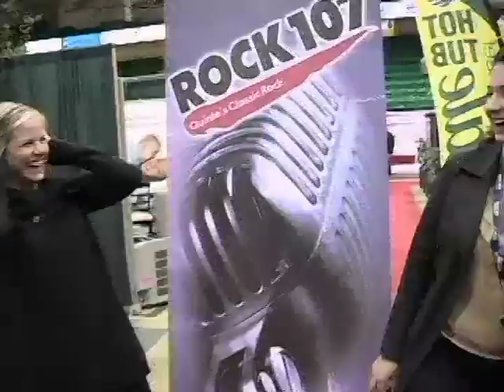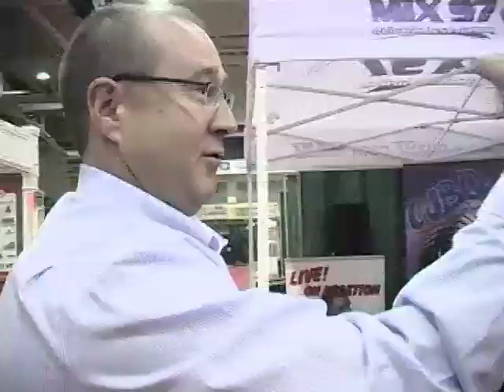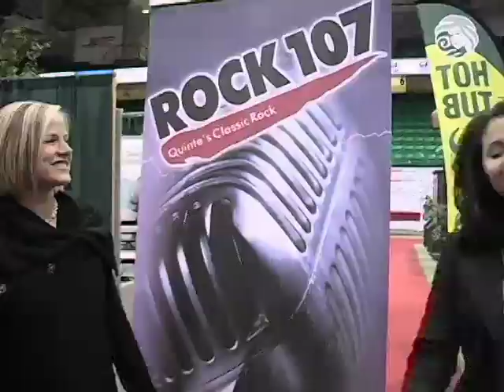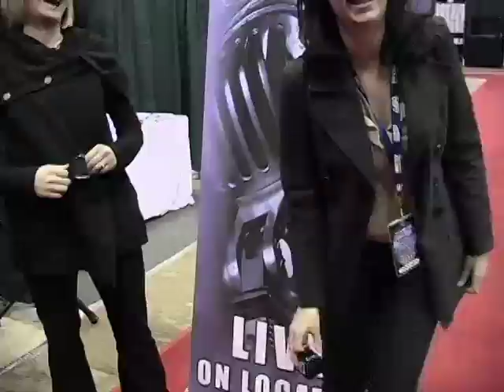Remote madness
Ever wonder what Sean and Ingrid to while they're at remotes? Here is a quick look at what they did while at the home show.